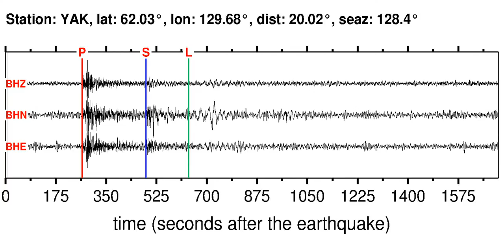YAK Soundquake: 2/27/2012 05:07:49 GMT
This is a sonification of the Kuril Islands 5.4MB earthquake (2/27/2012 05:07:49 GMT). It was made from a seismogram recorded by the global seismic station YAK in NORTHCENTRAL SIBERIA, RUSSIA.